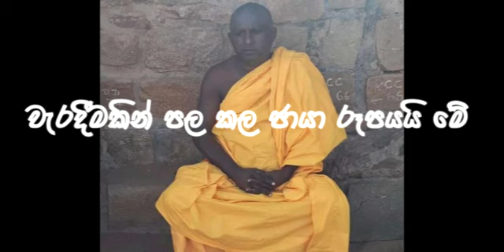පැත්තක් නැති ඇත්ත#The fact that there is no side#SL TV NEWS Rovan production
කොඩිකන්ද ආරණ්‍ය සේනාසනාධිපති හිමියන් ඝාතනය කර පුළුස්සා දමයි… පැහැරගෙන ගොස් පහර දීලා..
සන්නද්ධ පිරිසක් විසින් පැහැරගෙන ගිය හංවැල්ල තුම්මෝදර කොඩිකන්ද ආරණ්‍ය සේනාසනාධිපති 65 හැවිරිදි උඩුවිල ධම්මසිරි හිමියන් ඝාතනය කර කොටදෙණියාව නාවාන සොහොන් පිටියේදී පුළුස්සා දමා තිබියදී  04 DINA පොලිසියට සිරුර හමුවී ඇත.
උන්වහන්සේගේ සිරුර පෙට්ට්‍රල් දමා මළ සිරුරක් වළදමා තිබූ ස්ථානයක පුළුස්සා දමා තිබියදී පොලිසිය විසින් සිරුර සොයා ගෙන ඇත. මෙය උන්වහන්සේගේ මළ සිරුර බව හඳුනාගෙන ඇත්තේ පිළිස්සී ගිය සිරුරේ තිබූ සිවුරු කොටසකිනි.
මෙම සිද්ධිය සම්බන්ධයෙන් විමර්ශනය පවත්වන මිරිහාන විශේෂ අපරාධ මෙහෙයුම් ඒකකය සහ හංවැල්ල පොලිසිය සැකපිට පුද්ගලයන් දෙදෙනකු පොලිස් භාරයේ රඳවාගෙන ප්‍රශ්න කරගෙන යයි.
මේ අතර මෙම සිද්ධිය සම්බන්ධයෙන් පුද්ගලයකු හංවැල්ල පොලිසියට භාරවී තිබුණි. කොඩිකන්ද ආරණ්‍ය සේනාසනයේ වැඩ විසූ සාමණේර භික්‍ෂුවක් සහ උඩුවිල ධම්මසිරි හිමියන් අතර ආරවුලක් පැවැති බවත් එම ආරවුලේ ප්‍රතිපලයක් ලෙස මෙම ඝාතනය සිදුවන්නට ඇති බවත් පොලිසිය සැක පහළ කරයි.
පොලිස් ආරංචි මාර්ග පවසන අන්දමට ධම්මසිරි හිමියන් සන්නද්ධ කණ්ඩායම විසින් පැහැරගෙන ගොස් තිබුණේ ඉකුත් 31 වෙනිදා රාත්‍රී 11.30 ට පමණය.
වෑන් රථයකින් පැමිණි දස දෙනෙකුගෙන් පමණ සමන්විත වූ සන්නද්ධ පිරිසක් ආරණ්‍ය සේනාසනයේ වැඩ විසූ ධම්මසිරි හිමියන්ට අමානුෂික ලෙස පහරදී පැහැරගෙන ගොස් ඇතැයි වාර්තාවේ.
මෙම පැහැර ගැනීම සිදුවන අවස්ථාවේ ආරණ්‍ය සේනාසනයේ ගිහි පුද්ගලයන් දෙදෙනකුද සිට ඇති අතර ඔවුන්ට කිසිදු අනතුරක් සිදුවී නැත.
පොලිසිය මෙතෙක් සිදු කළ විමර්ශනවලට අනුව මෙම සිද්ධියට හේතුවී ඇත්තේ ආරණ්‍ය සේනාසනයේ වැඩ විසූ පහළොස් හැවිරිදි වියේ පසුවූ සාමණේර හිමිනමකි.
හොරණ ප්‍රදේශයේ පැවිදි බිමට පැමිණි මෙම සාමණේර හිමිනම මෙම ආරණ්‍ය සේනාසනයේ වසර කිහිපයක් තිස්සේ වැඩ වාසය කරයි.
මෙම සාමණේර හිමිනම ආරණ්‍ය සේනාසනයේදී නිතර අපයෝජනයට ලක්වූ බව විමර්ශනවලින් හෙළිවී ඇත. සාමණේර හිමි නම මෙම සිදුවීම් ජායාරූප සහ වීඩියෝ ගත කර තම මවට ලබාදීමට කටයුතු කර තිබිණි. තම දරුවාට අත්වන අතවරයන් ගැන දැඩි ලෙස කෝපයට පත්වූ මව කිසියම් පිරිසක් වෙත ලබාදුන් කොන්ත‍්‍රාත්තුවක් මත ධම්මසිරි හිමියන් පැහැර ගන්නට ඇති බවට පොලිසිය සැක පහළ කරයි.
මෙම සිද්ධිය සම්බන්ධයෙන් හංවැල්ල පොලිසිය වෙත භාරවී ඇත්තේ සාමණේර හිමි නමගේ පියා බව පොලිස් ආරංචි මාර්ග පවසයි.
පොලිසිය පවසන්නේ සාමණේර හිමිනමගේ පියා මෙම සිද්ධිය සම්බන්ධයෙන් දැනුවත් වීමක් නොමැති බවය. එහෙත් සාමණේර හිමියන්ගේ මව ධම්මසිරි හිමියන් පැහැරගත් සන්නද්ධ පිරිස සමග ආරණ්‍ය සේනාසනයට පැමිණි බවට තොරතුරු ලැබී ඇතැයි පොලිසිය පවසයි.
මේ වන විට සාමණේර හිමිනමගේ මව ඇතුළු පිරිසක් අතුරුදන්ව ඇති අතර ඔවුන් අත්අඩංගුවට ගැනීමට විශේෂ පොලිස් කණ්ඩායම් පහක් විමර්ශන ආරම්භ කර තිබේ. බස්නාහිර පළාත භාර ජ්‍යෙෂ්ඨ නියෝජ්‍ය පොලිස්පති දේශබන්ධු තෙන්නකෝන් ගේ අධීක්‍ෂණය යටතේ පොලිසිය පුළුල් විමර්ශනයක් ආරම්භ කර ඇත.

– දිවයින පුවත්පත

We have interesting views of Sri Lanka
Sri Lanka is a country of high biodiversity. Beautiful Reservoirs Wildlife, Elephants, Elephants, Birds, and Ecosystems
youtub channel / rovan production